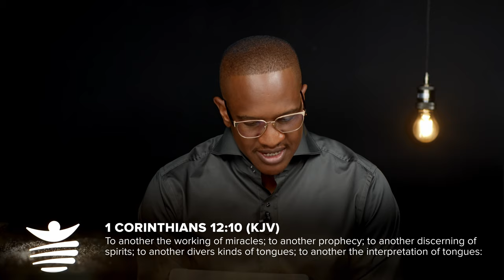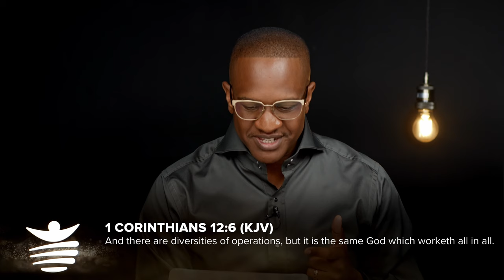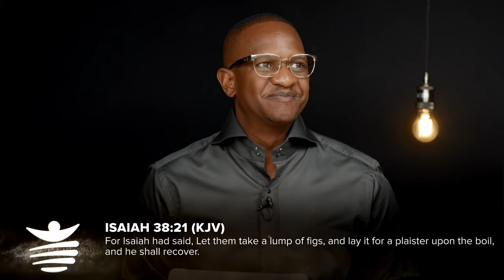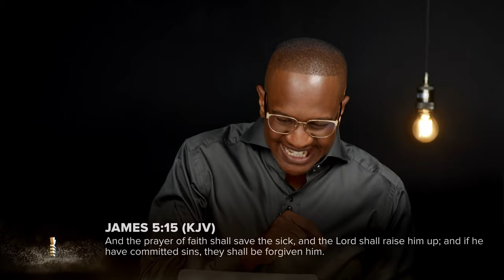The Gifts of Healing | Midweek Service with Emmanuel Makandiwa | 🔴Live | 2316-11-2023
Welcome to the International Midweek Service Online with Emmanuel Makandiwa